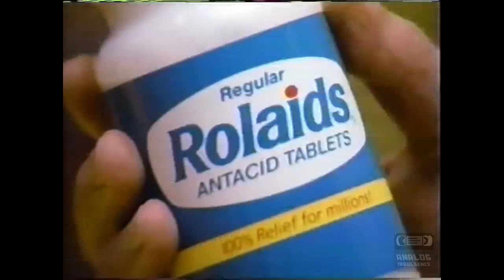Rolaids featuring Pat Riley | Television Commercial | 1988